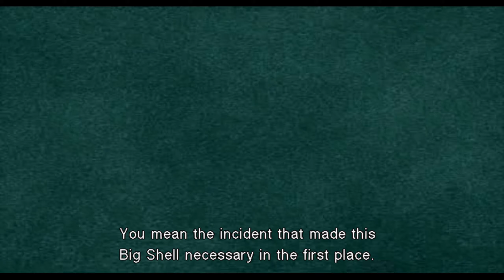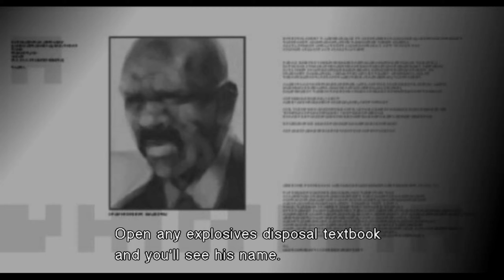I like this PLISKIN guy | Metal Gear Solid 2: Sons of Liberty #05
Welcome to a new Episode of Metal Gear Solid 2: Sons of Liberty

Please leave a like or even a subscription, if you enjoy our videos!

Our other channel: @done_right